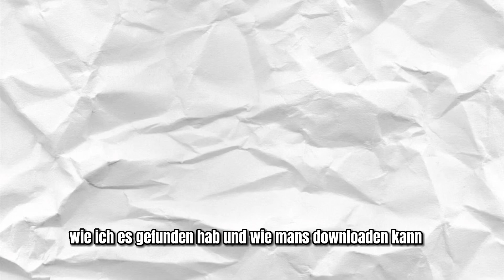Das vergessene Anime Game…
Das Game : Battle Stadium D.O.N.
Ich hoffe, es hat euch gefallen, lasst gerne eine positive Bewertung da !!!
Hier ist dass YouTube wo erklärt wird wie man es herunterladet:
Gameplay: Ist nicht von mir !!!
© Copyright:
Alle Rechte der Anime Bilder und Szenen gehören nicht mir!
I have no rights on the anime images and Scenes!